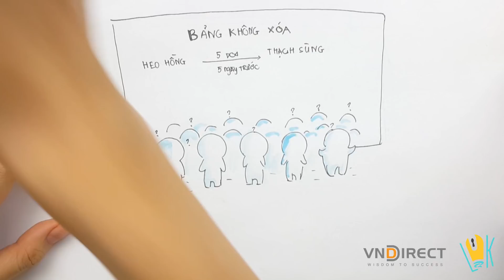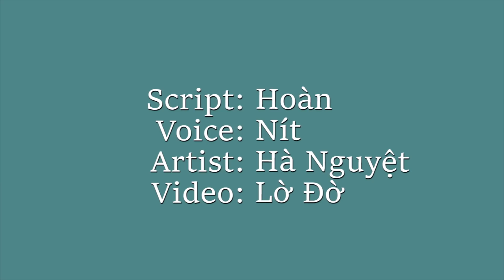LOK #51: Bitcoin hoạt động làm sao? How is Bitcoin different from traditional banking?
[English caption is available]

Bạn có thể mua một cái ví và đợi nó to lên không ? LOK không rủ bạn mua, nhưng với bitcoin thì hoàn toàn có thể đấy.

"CÓ THỂ" thôi nhé ...
Thực ra thì chiếc ví đấy vừa xì một phát xẹp lép như con tép rồi :3